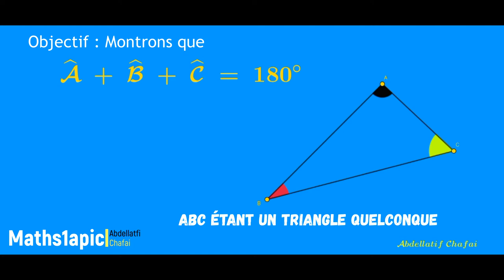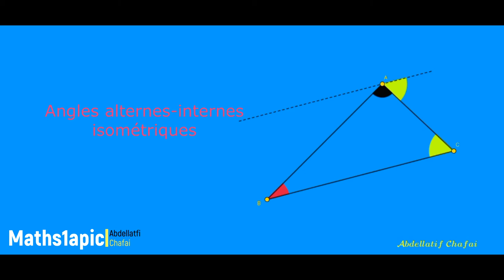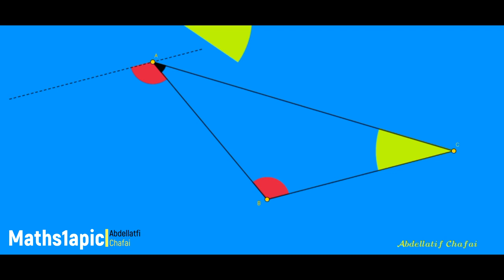Deux parallèles et une sécante: Montrer que la somme des mesures des angles d'un triangle est 180°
Deux parallèles et une sécante.
Application : Montrer que la somme des mesures des angles d'un triangle est 180 degrés.
Animation réalisée sous Geogebra.
Merci de la partager pour nous aider à produire de nouvelles ressources.